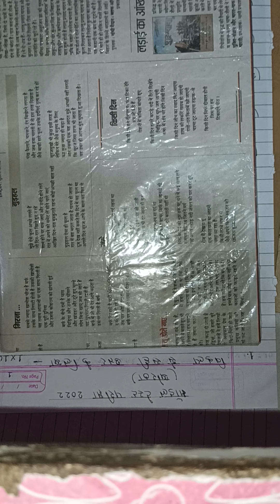Khortha model set class 10 2022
JAC dwara aayojit Khortha model set ka solution